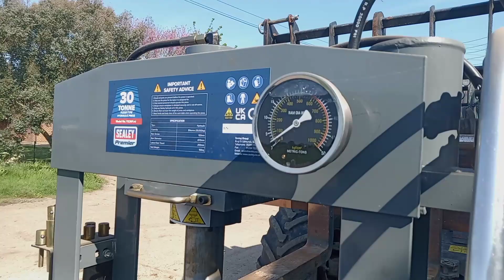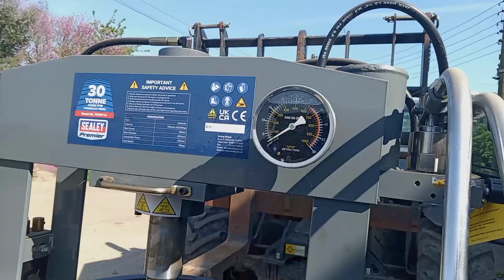Massey ferguson 9380 rotor variator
Dismantling rotor variator with 30 tonne press